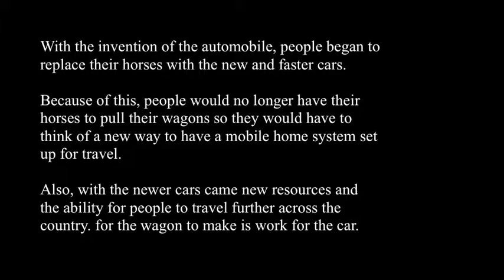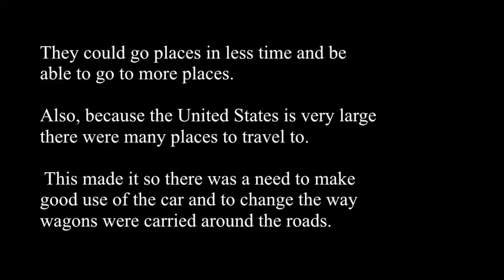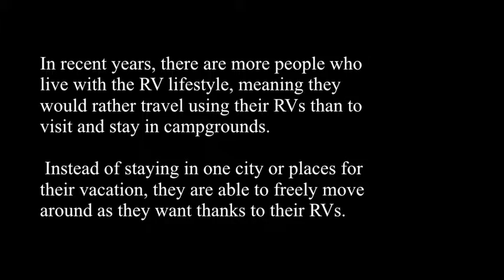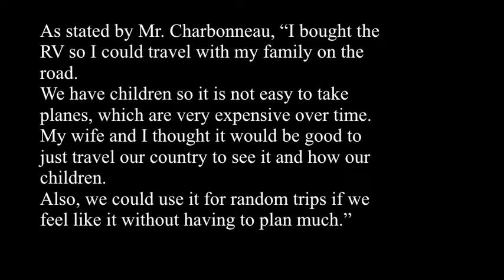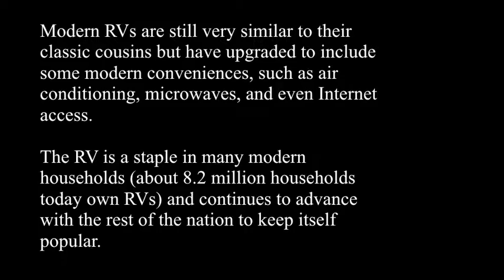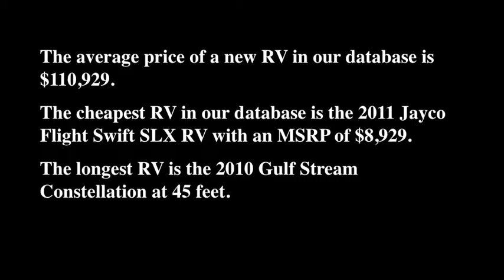Cultural Artifact - RVs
FINAL VIDEO for WRA 150-32
Final Project.